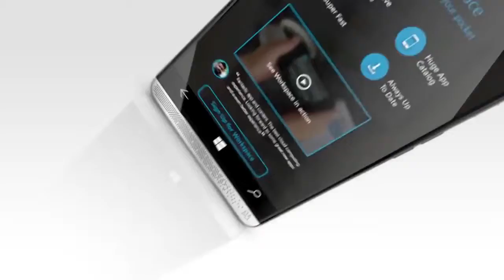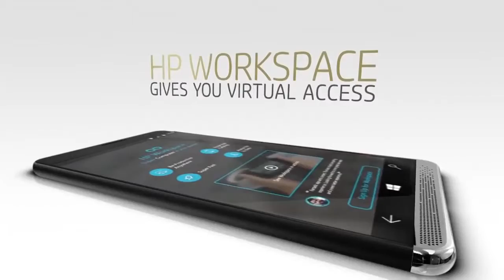HP Elite X3 Presentation